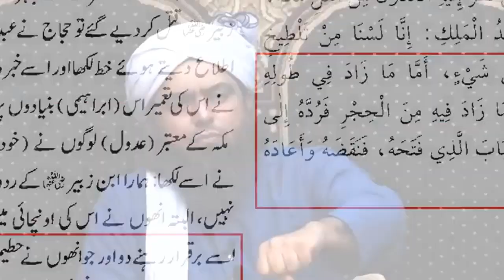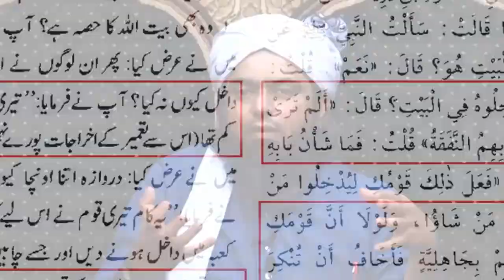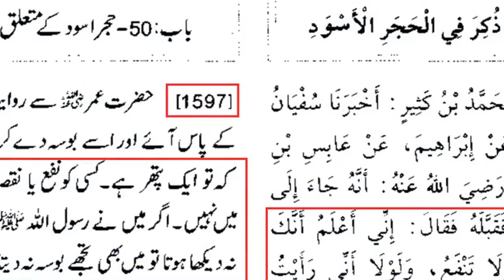Kia Khana Kaaba Bhi Butt Hai ? Is KABAH also an IDOL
engineer muhammad ali mirza exposed,
engineer muhammad ali mirza emotional bayan,
engineer muhammad ali mirza quran tafseer,
aurat ki namaz ka tarika by engineer muhammad ali mirza,
dua mangne ka tarika by engineer muhammad ali mirza,
dr tahir ul qadri about engineer muhammad ali mirza,
eid ki namaz ka tarika engineer muhammad ali mirza,